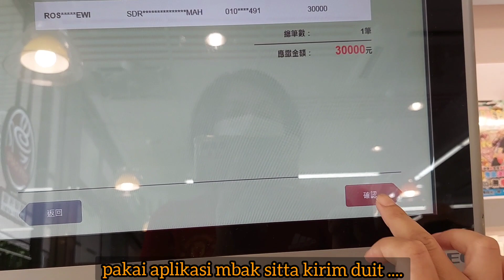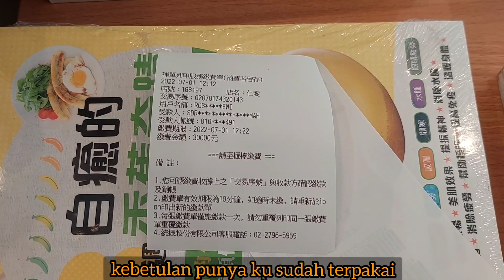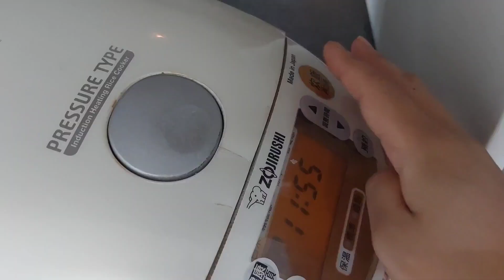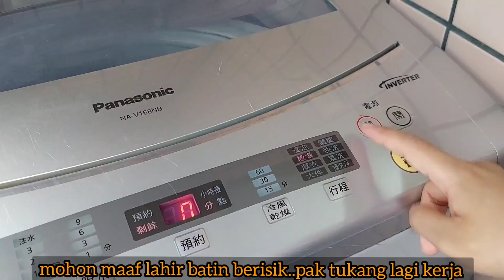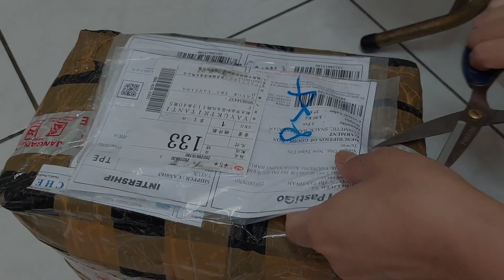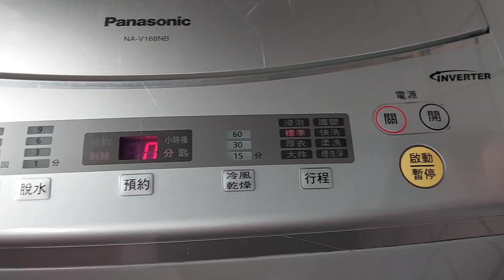KEJUTAN UNTUK MAJIKAN TAIWAN !! tertawa bahagia,,nyonya seneng dapat hadiah baju batik dari prtnya!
kejutan untuk majikan taiwan?
nggak juga memang dari awal saya bilang kalo saya pengen beliin nyonya baju batikkkk

beliau suka banget pakai baju batik kencana  ungu yang SETELAN !
KEMARIN LAMA BANGET
BELIAU SEMPAT NANYA
APA ADA VERSI DASTER

AKHIRNYA SAYA BILANG ADA

SAYA BANGGA BANGET KETIKA
NYONYA KU ORANG TAIWAN SUKA PAKAI BAJU MADE IN INDONESIA
BRAND LOKAL

KATANYA BELIAU INI BAJU ENAK BANGET DI PAKAI

DI VIDEO LAMA SAYA JUGA PERNAH BELIIN UNTUK NYONYA

MUNGKIN SUDAH 1 TAHUN YANG LALU
JUDUL NYA KEJUTAN UNTUK KANJENG NYONYA

AHHHHH

ALHAMDULILLAH

NYONYA BERHAK MENDAPATKAN INI
KARENA BERKAT NYONYA YOUTUBE KU JALAN

BELIAU KASIH IZIN SAYA MAIN YOUTUBE

ALHAMDULILLAH

SAYA BERSYUKUR BANGET

ALHAMDULILLAH

PAS SAYA MAKAN PAK PAKETAN NYA DATANG

ISI PAKETAN SAYA
ADALAH
PIRING SENG
history ne jaman kecil dulu kita makan pakai piring seng
supaya kalo jatuh pun aman nggak pecahhhh

ada cetakan kembang goyang
saya mau berkarya mungkin

ada parutan untuk parut singkong

ada serutan kelapa untuk nyerutin kelapa muda

hokya hokya

sama ada kembang goyang

stay healthy
stay positive thinking
selalu bersyukur

ALHAMDULILLAH

saya rekam pakai hp samsung a52